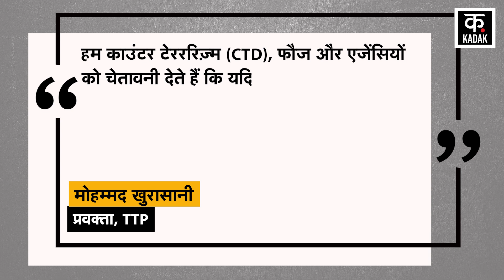Pakistan को हिला देने वाली Lal Masjid Operation की पूरी कहानी | Pakistan News | Islamabad News |TTP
Pakistan Army has once again opened a front after 15 years at Lal Masjid located in Islamabad, Pakistan. Actually, the police of Counter Terrorism Department had gone to arrest Red Mosque Maulana Abdul Aziz, but during this there was a fierce ruckus. Meanwhile, hundreds of women supporters of Lal Masjid Maulana Abdul Aziz came out on the streets. They suddenly attacked with sticks. During this, firing also took place. It is being told that someone from the crowd also fired at the police and in response the police also fired. Maulana Abdul Aziz's wife Umme Hassan alleges that the CTD has tried to kill Maulana. Maulana's wife has given an open call to Tehrik-e-Taliban to come forward to protect Maulana and teach CTD a lesson. At the same time, TTP has also given an open warning to Pakistani army and agencies that if Maulana or his family gets scratched then the consequences will be bad.

Pakistan के Islamabad में स्थित Lal Masjid पर 15 साल बाद एक बार फिर Pakistan Army ने मोर्चा खोल दिया है. दरअसल, Red Mosque Maulana Abdul Aziz को Counter Terrorism Department की पुलिस गिरफ्तार करने गई थी, लेकिन इस दौरान जमकर बवाल हुआ. Lal Masjid Maulana Abdul Aziz की सैकड़ों महिला समर्थक इस बीच सड़कों पर उतर आईं. उन्होंने लाठी डंडों से एकाएक हमला कर दिया. इस दौरान, फायरिंग भी हुई. बताया जा रहा है कि भीड़ में से किसी ने पुलिस पर भी फायरिंग की और जवाब में पुलिस ने भी फायरिंग की. Maulana Abdul Aziz की पत्नी Umme Hassan का आरोप है कि CTD ने मौलाना को मारने की कोशिश की है. मौलाना की पत्नी ने Tehrik-e-Taliban से खुला आह्वान किया है कि वो मौलान की रक्षा के लिए आगे आएं और CTD को सबक सिखाएं. वहीं, TTP ने भी पाकिस्तानी फौज और एजेंसियों को खुली चेतावनी दे दी है कि अगर मौलाना या उनके परिवार को खरोंच भी आई तो अंजाम बुरा होगा.